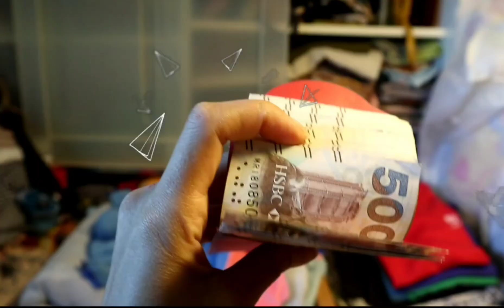CARA MENGUPAS UBI CHINA/WAISAN BIAR TIDAK G4T4L || HUAI SHAN YAO-CHINESE YAM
Hai semuanya divideoku kali ini aku mau kasih tips CARA MENGUPAS UBI CHINA/WAISAN (HUAI SHAN YAO-CHINESE YAM) supaya tidak GATAL walau tanpa sarung dan garam, Nah langsung aja kepoin ya. 😆🤭

Untuk caranya silahkan tonton step by step divideo ya🙏🏻🙏🏻🙏🏻

SELAMAT MENCOBA 🥐🥖🥞🍪🥧🍩🥩🍖